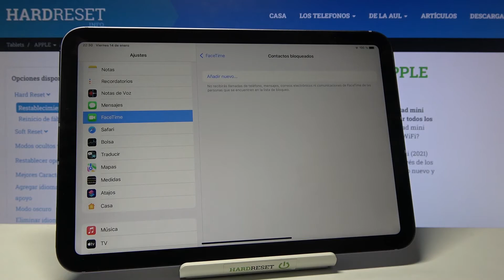Cómo bloquear un contacto en Facetime en iPad Mini 2021 - bloquear videollamadas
En este video te mostramos cómo bloquear a un contacto en Facetime en tu iPad Mini 2021. Quédate con nosotros y descubre cómo bloquear videollamadas no deseadas en unos pocos pasos.

¿Cómo bloquear a un contacto en Facetime en iPad Mini 2021? ¿Cómo bloquear videollamadas en iPad Mini 2021? ¿Cómo bloquear llamadas de Facetime en iPad Mini 2021?